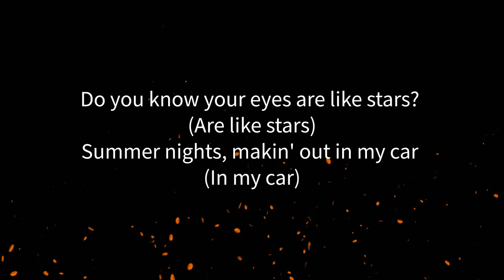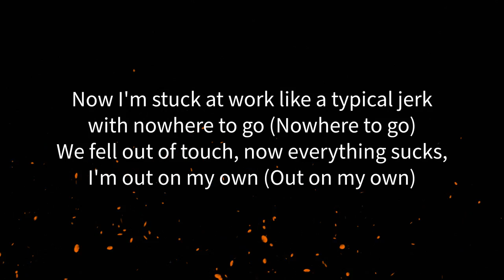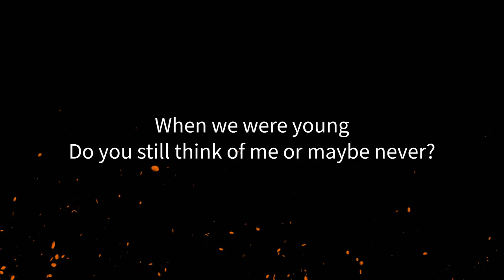blink-182 - WHEN WE WERE YOUNG (Lyrics)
The lyrics of blink-182's song "WHEN WE WERE YOUNG" from their album ONE MORE TIME...!